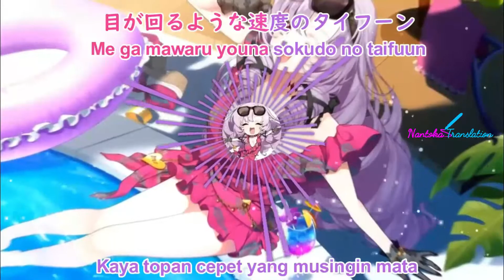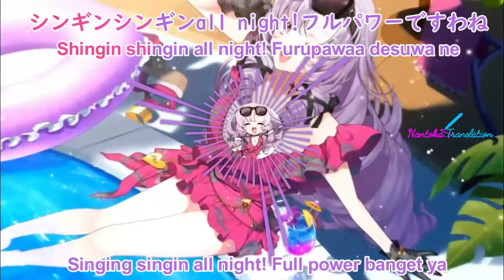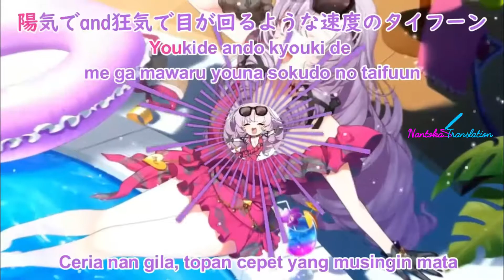Many many money money – Cover by Hyakumantebara Salome [JP/Romaji/ID]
Terima kasih sudah berkunjung ke channel kami. Silakan cek profil kami untuk hasil-hasil translasi kami lainnya.
Terimakasih juga kepada channel, 壱百満天原サロメ / Hyakumantenbara Salome